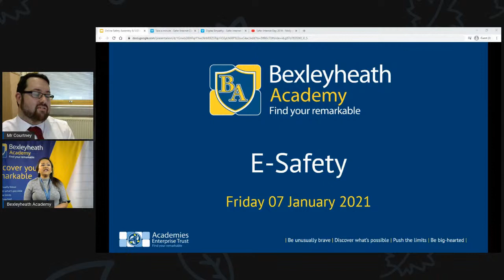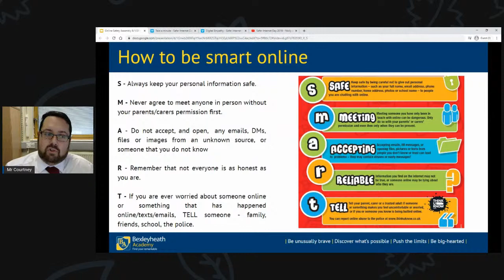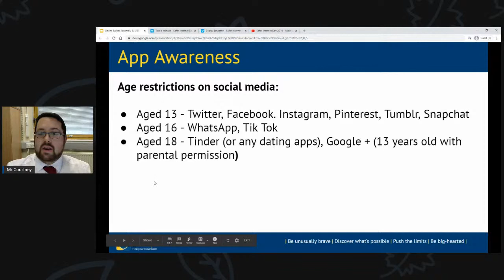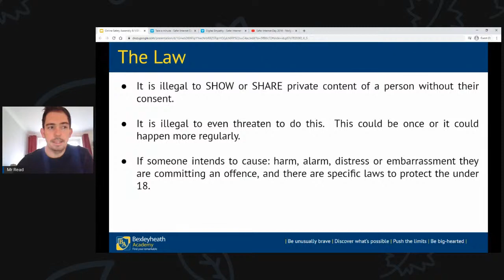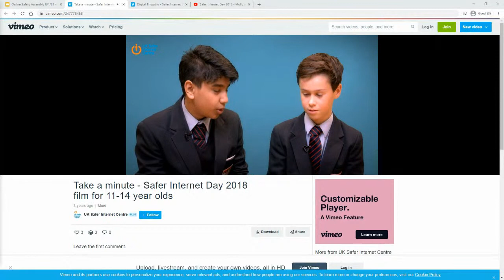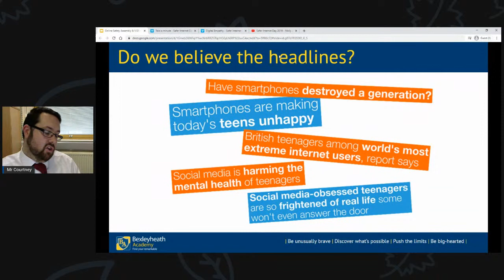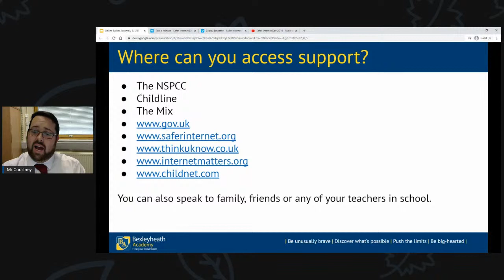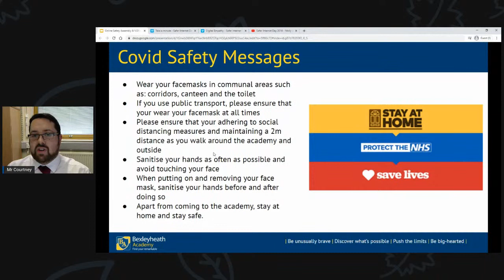Bexleyheath Academy | E-Safety Virtual Assembly